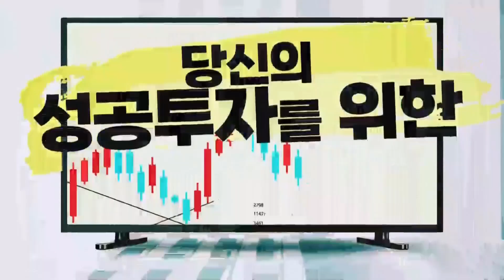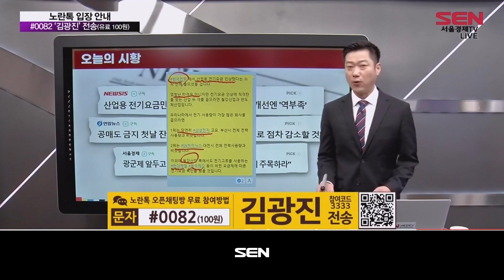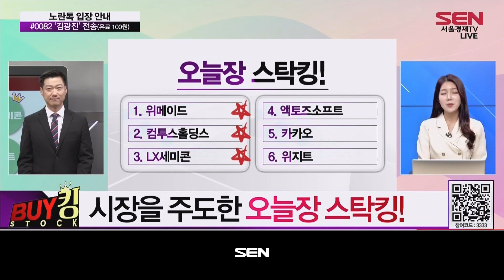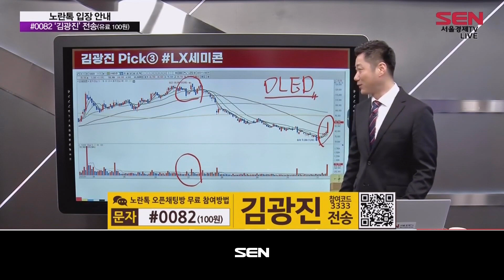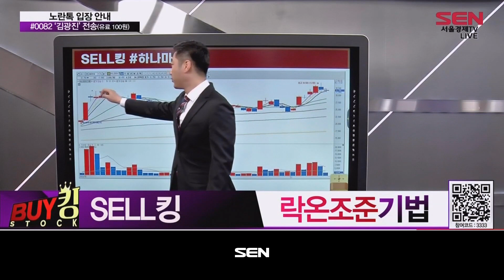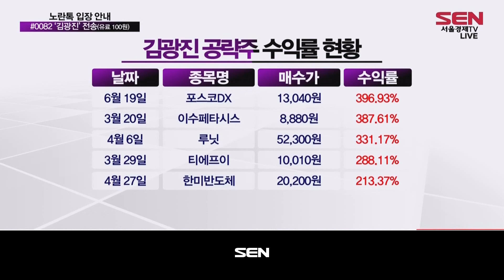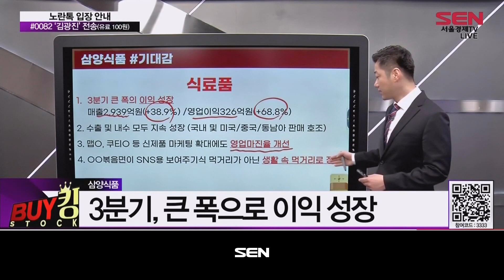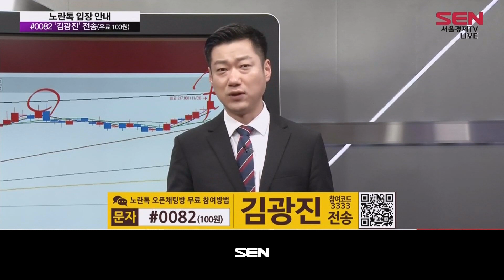BUY킹스탁_14회_20231109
(출연자: 김광진)

美 10년물 국채 발행 미지근한 수요
국제유가 3개월 만에 최저
엔화, 美와 정반대 통화정책 재부각
한전, 산업용 전기요금 인상
공매도 금지 첫날 잔고 늘었다
광군제 앞두고 K푸드 수출 활기

시장을 주도한 오늘장 스탁킹!

* 위메이드
게임·암호화폐 관련주
'위믹스' 국내 거래소 고팍스 상장

* 컴투스홀딩스
게임 관련주
3분기 영업익 흑자전환

* LX세미콘
반도체 관련주
신임 CEO 삼성맨 출신

- SELL킹! 김광진 전문가의 기법강의
락온조준기법
SELL킹
피에스케이홀딩스. 하나마이크론, 비올

- 오늘의 BUY킹
* 내일장 BUY킹 종목: 삼양식품
강한 중독성! 매운맛 라면의 대표 등극
3분기, 큰 폭으로 이익 성장

"BUY킹스탁" 방송 시간 : 매주 월-금 오후 5시~6시